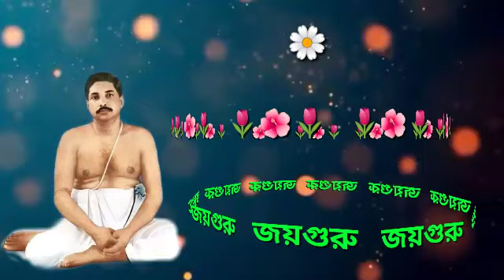সৎসঙ্গের ঋতিকাচার্য্য কৃষ্ণপ্রসন্ন ভট্টাচার্য্যের জীবনে শ্রীশ্রীঠাকুরের দয়ার কাহিনী,REAL DOYA STORY